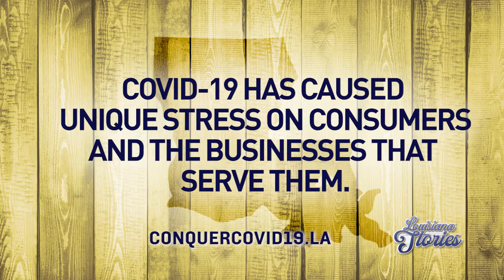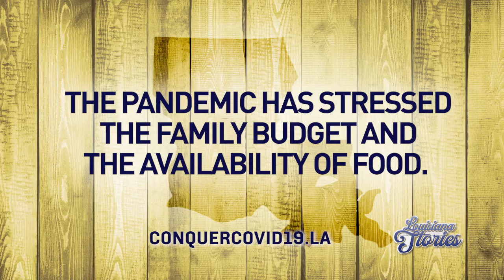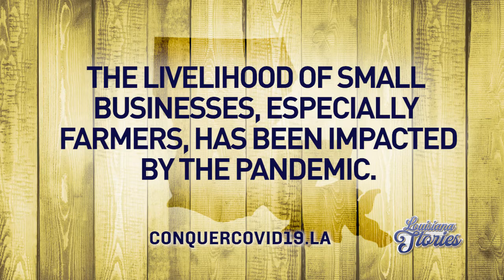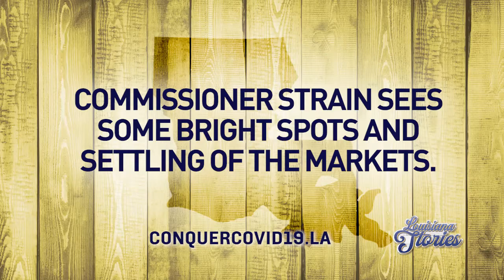Conquer Covid 19 Together outreach-Louisiana Ag & Forestry Commissioner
Conquer Covid 19 Together outreach campaign featuring Louisiana Agriculture and Forestry Commissioner Mike Strain, D.V.M.